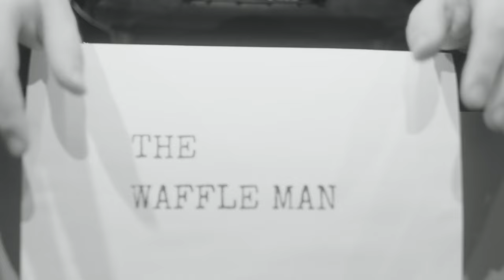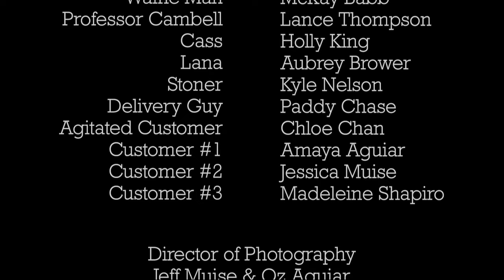Waffle Man - A short film by Gillian Osterberg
CREW
DP - Jeff Muise and Oz Aguiar
Director - Jeff Muise
Writer - Gillian Osterberg
Producer - Oz Aguiar
Editor - Bonnie Kenkel
Production Designer - Jeff Muise and Oz Aguiar
Sound and Boom Operator - Jorge Harrington
CAST
Mckay Babb - Christopher/The Waffle Man
Holly King - Cass
Aubrey Brower - Lana
Stoner - Kyle Nelson
Delivery Guy - Paddy Chase
Agitated Customer - Chloe Chan
Customers
Madeleine Shapiro
Jessica Muise
Amaya Aguiar

SHOT AT BOISE STATE UNIVERSITY